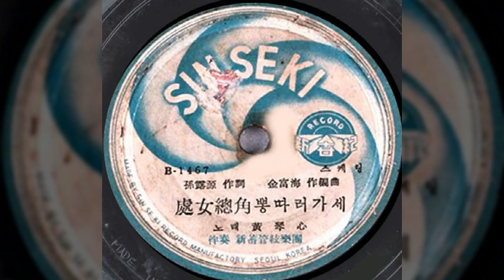처녀총각 뽕따러 가세 / 황금심 (1960) / 손로원 작사 / 김부해 작곡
처녀총각 뽕따러 가세 / 황금심

뽕따러가세 뽕따러가
뽕도딸겸 님도볼겸
꼬불꼬불 고개넘어
가만히 살짝쿵 따라와요
고개넘어 뽕밭으로 흥~

처녀총각 단둘이서
무슨뽕을 따러가나
첫사랑 꿈을 꾸러가지
가만히 살짝쿵 안어줘요
치마자락 날리며 흥~

손로원 작사 / 김부해 작곡